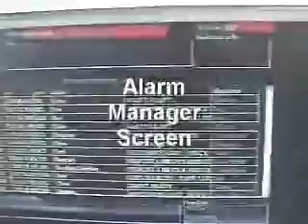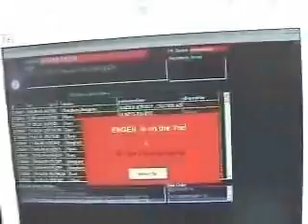Alarm Management by ISN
A nice way to know what is happening to your community is to receive a secondary signal from the alarm companies to the gate.